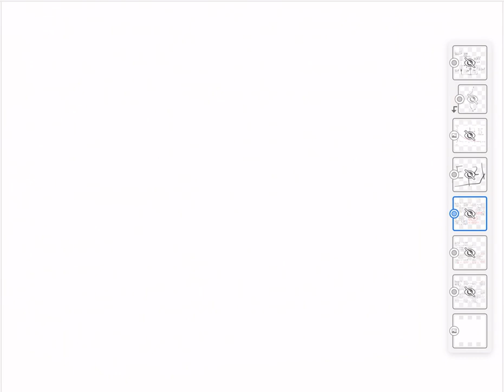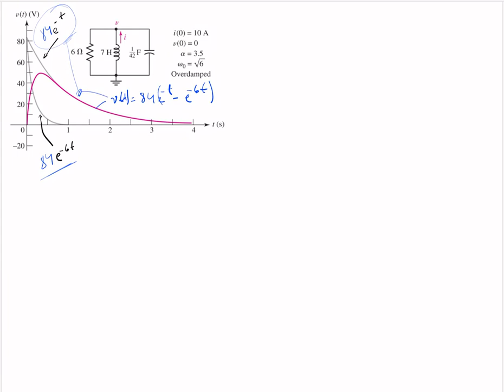Circuitos RLC: respuesta sobreamortiguada